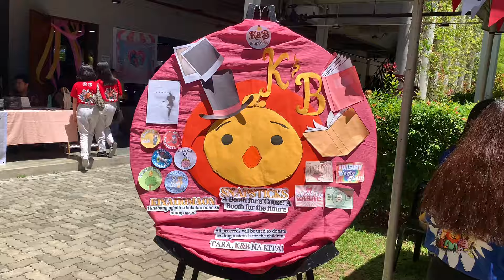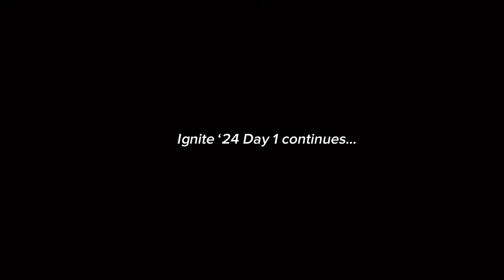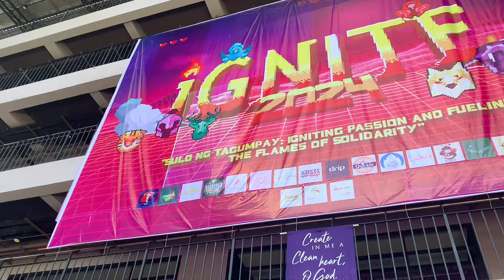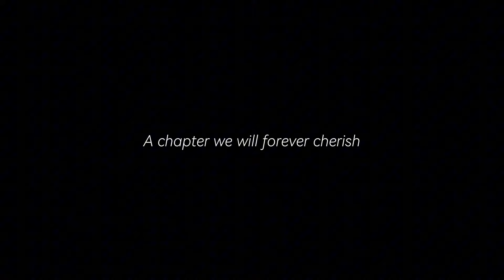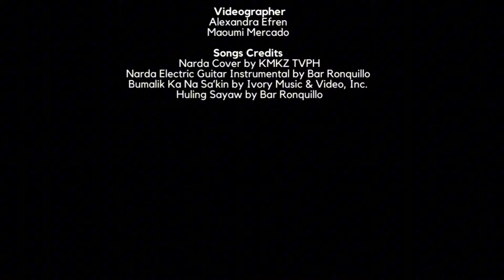[vlog] 🏆🎊 Ignite ‘24: Intrams, Sports, Dances, Booths, Events, Shinding, SHS Life | Philippines 🇵🇭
Hi everyone! ✨

I hope you're all doing well. I could barely contain my emotions while editing this video, it's finally sunk in that I'm graduating soon and will be going to college in just a few short months. I created this video as a way to capture these moments, but also as an opportunity to share my experiences with all of you. 💞

Narda Cover by KMKZ TVPH
Narda Electric Guitar Instrumental by Bar Ronquillo
Bumalik Ka Na Sa’kin by Ivory Music & Video, Inc.
Huling Sayaw by Bar Ronquillo

Follow me on:

Tiktok: myu_yre (main account) ; ria_xada (dump account)